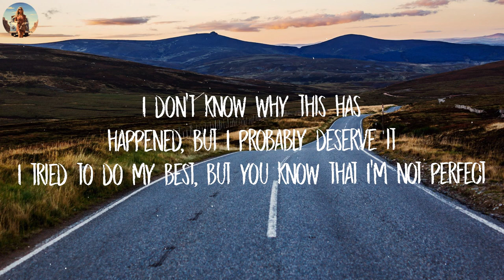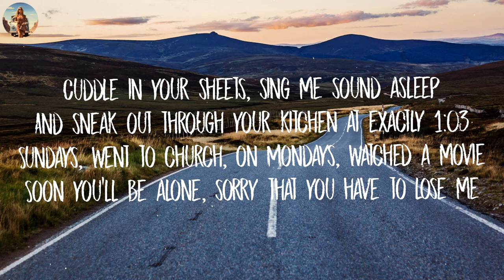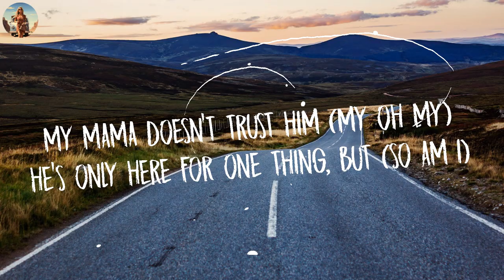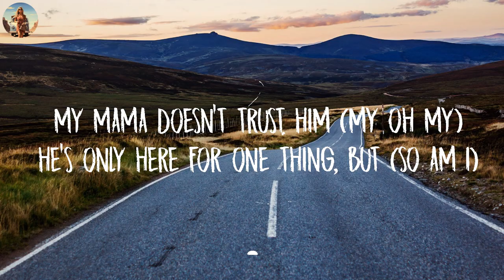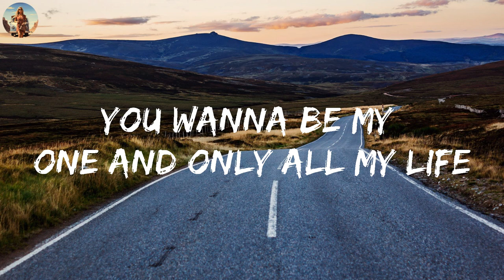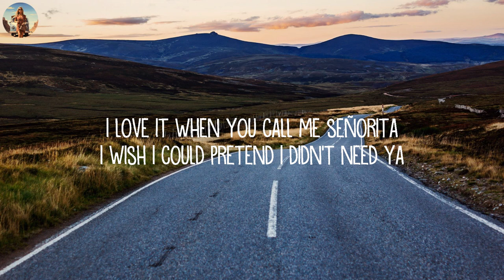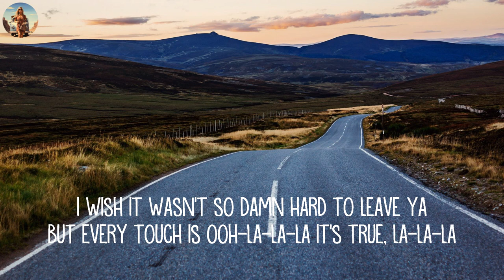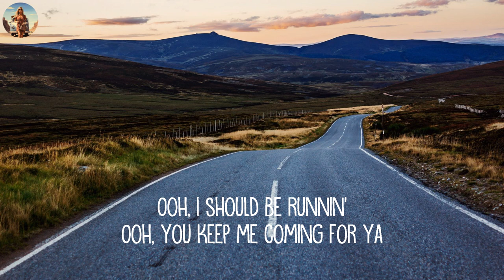Powfu - Death Bed (Lyrics) ft. beabadoobee | don't stay awake for too long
And sneak out through your kitchen at exactly 1:03